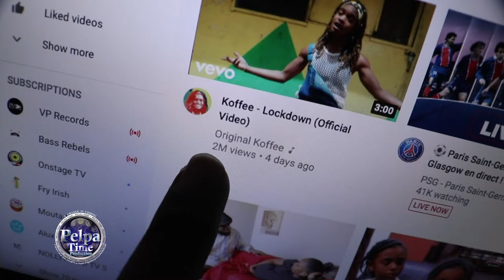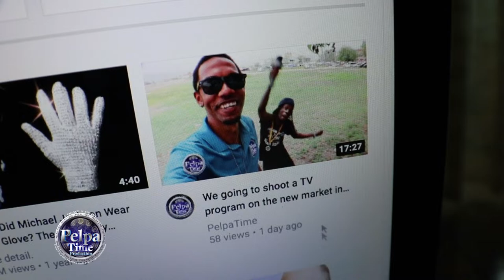Koffee out run spice record on YouTube wit Lockdown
Music is much more than mere entertainment. It has been a feature of every known human society—anthropologists and sociologists have yet to find a single culture throughout the course of human history that has not had music. In fact, many evolutionary psychologists today make the argument